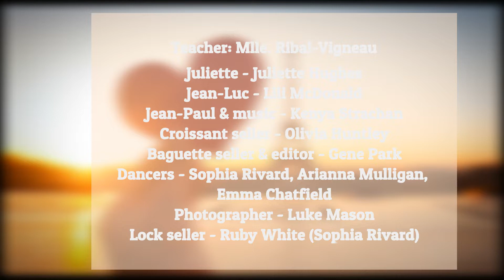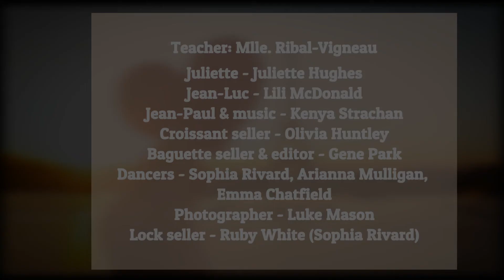2021 Finalist - Best Drama - French - Un choix a Paris - Central Coast Grammar School